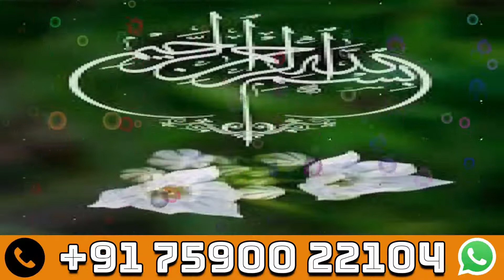बालो को काला और लम्बा करने का 100 % कामियाब वज़ीफ़ा